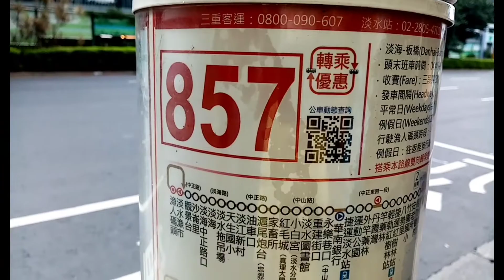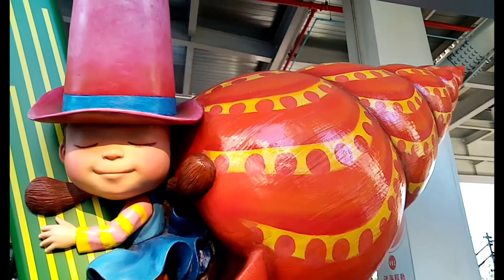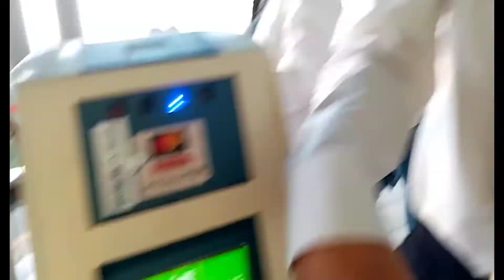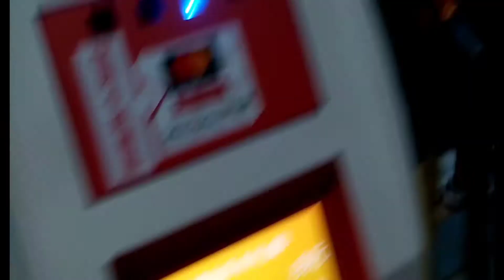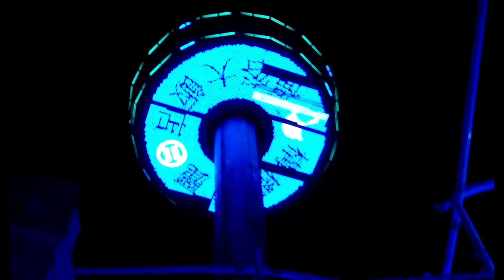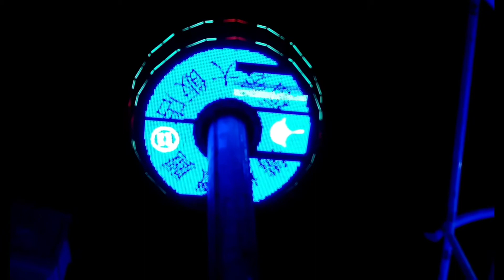My first video of monetization. Gala time